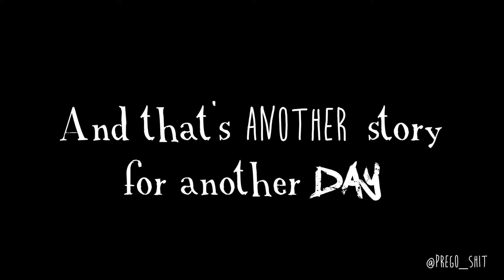What Breastfeeding Did To My Boobs!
*NEW EPISODE*
Misadventures ep 29

The truth is, I'm sad about what happened to my body after breastfeeding. Postpartum boobs are not what I signed up for! Mama keeps it real in this storytime.